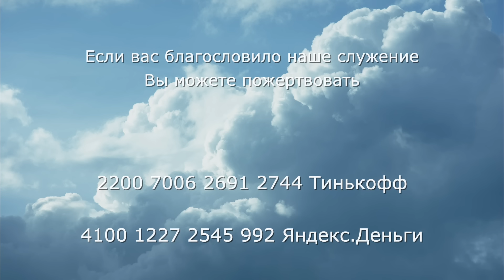3180. Хлеб на каждый день. 11 июня. Псалом 137:1, 2. Шавуот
3180. Хлеб на каждый день. 11 июня. Псалом 137:1, 2. Шавуот

1. Славлю Тебя всем сердцем моим, пред богами* пою Тебе, [что Ты услышал все слова уст моих].
2. Поклоняюсь пред святым храмом Твоим и славлю имя Твое за милость Твою и за истину Твою, ибо Ты возвеличил слово Твое превыше всякого имени Твоего.
(Псалом 137:1-2).
(ГОД) Голиковой Ольги Дмитриевны, то можете поддержать это служение и пожертвовать:

НОВЫЕ РЕКВИЗИТЫ!!!
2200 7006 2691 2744 Тинькофф